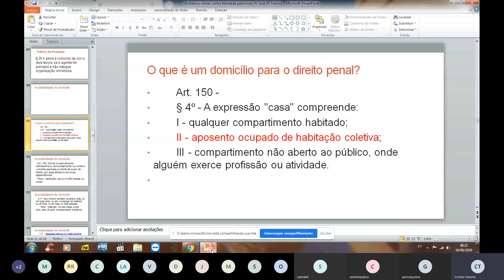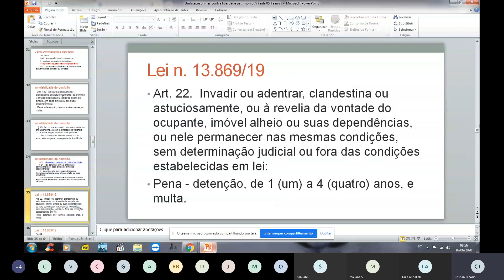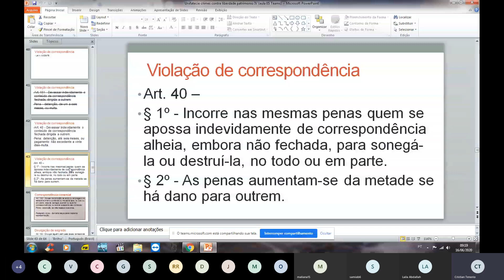Direito Penal II 3 MAT Aula final pré revisão crimes contra a liberdade comunicação e correspondênci